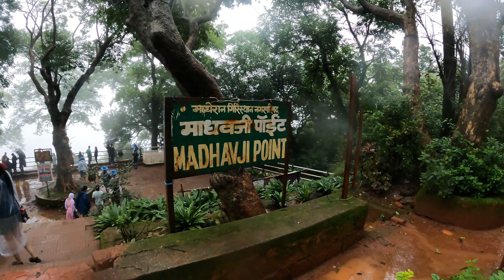Matheran one day trip| Ep-09